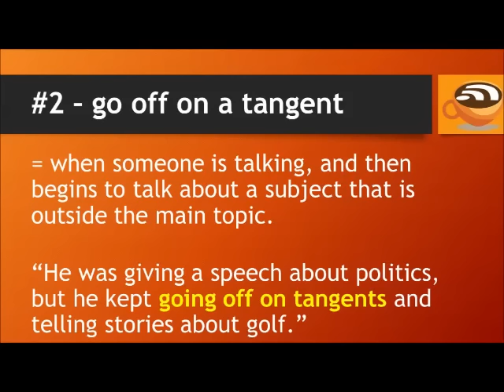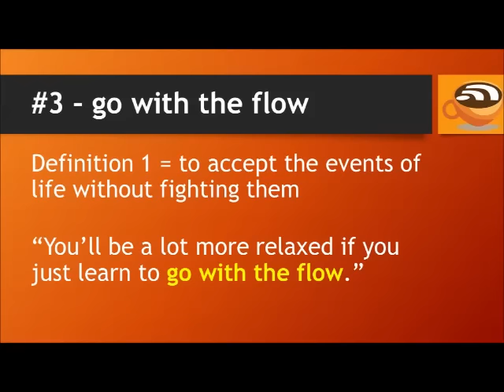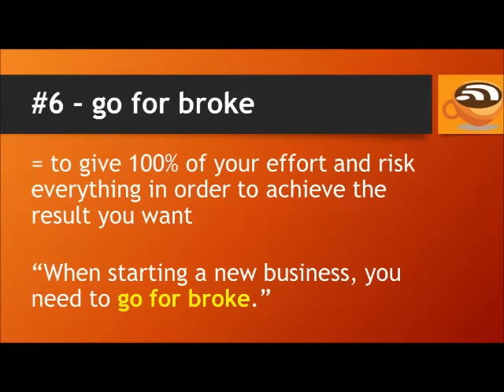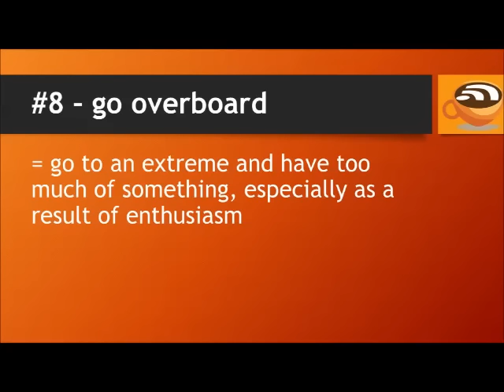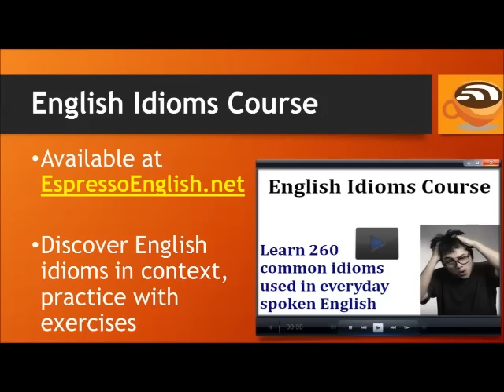10 English Expressions with the Word GO